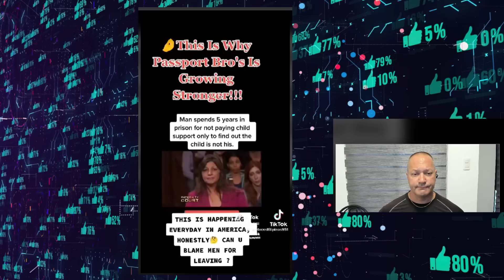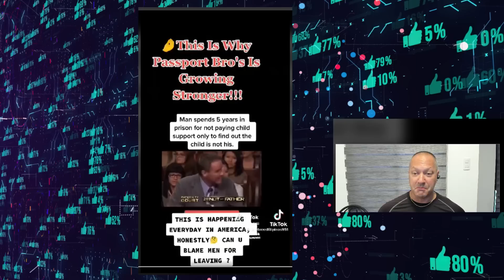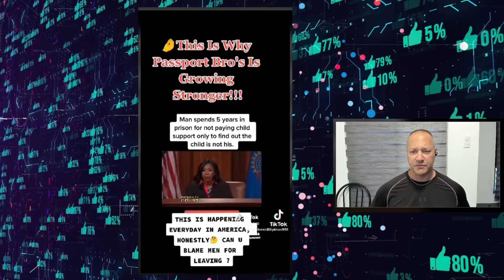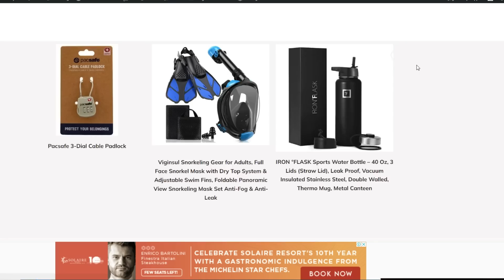My Reaction to 3 Different Videos - Filipina Defending The Poor & More!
The Only Dating Site I highly recommend for best results!
Meet a serious Filipina today, sign up for Christian Filipina with my link below to find your true love.
Travel Medical Insurance.  Protect yourself from a travel emergency.